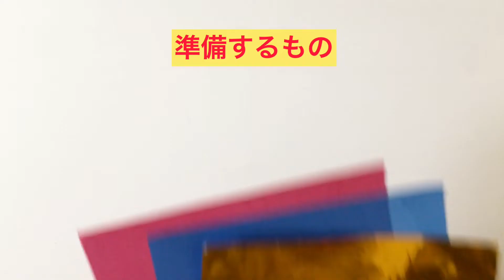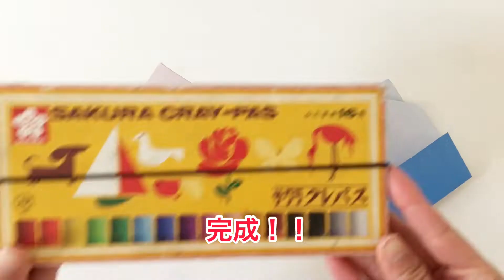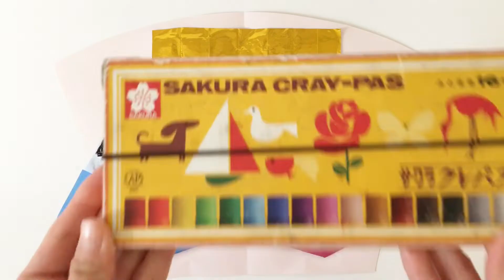【ひな祭り製作】折り紙で簡単にひな人形を作る手順を保育士が解説！(対象2歳児～)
ひな祭り製作を紹介。

折り紙で簡単にひな人形を作る手順を保育士が解説します。

《対象年齢》
2歳児以上

《ポイント》
0:43〜準備するもの
1:05〜折り紙の折り方
2:48〜クレパスでお顔を描く
2:38〜アレンジの紹介

ブログ
◆保育士1年目のトリセツ